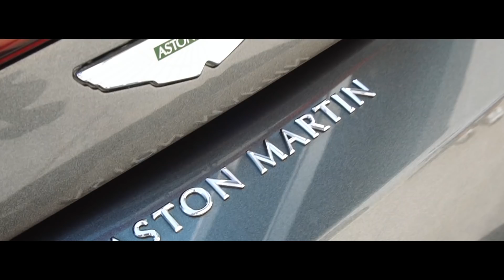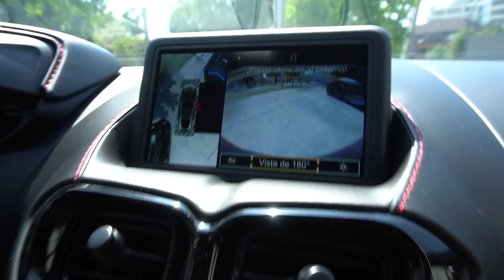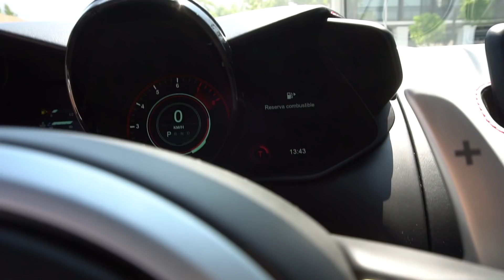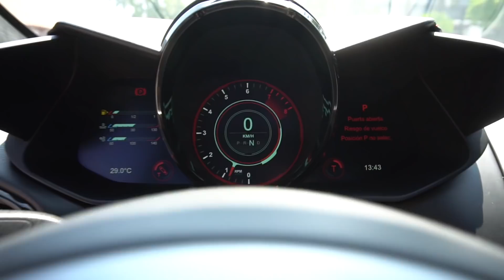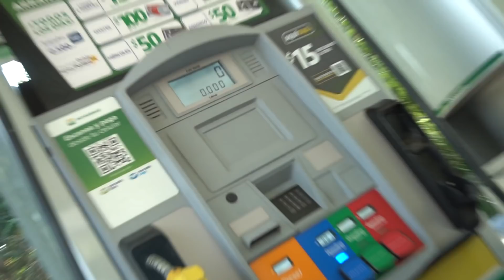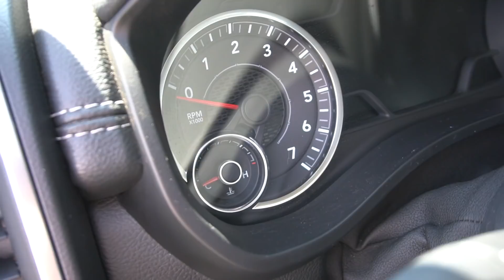🇬🇧 Un Suscriptor me PRESTÓ su ASTON MARTIN | Pableke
Y con ustedes el primer "capitulo" de una serie de videos probando autos de suscriptores. Si tienes un auto atractivo que quieres mostrar en el canal no dudes en contactarme por Instagram.

Mil gracias a @santos_f87 de Caldo & Santi por la invitación a probar este Aston Martin Vantage, sin duda una experiencia unica que pronto volveremos a repetir.